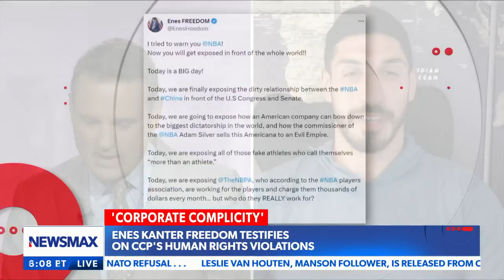Enes Kanter Freedom: We can't let companies bow down to China | The Record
On Tuesday's "The Record with Greta Van Susteren," former NBA player Enes Kanter Freedom calls out companies doing business with China.